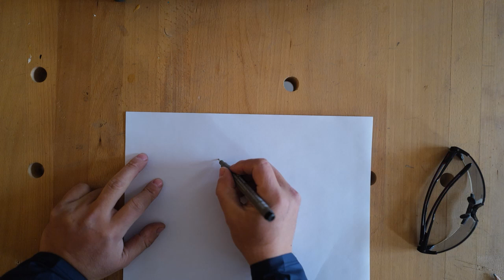Brompton Bike Storage---Create a Storage Furniture for Brompton in 1 Hour.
Use plywood is the fastest way.